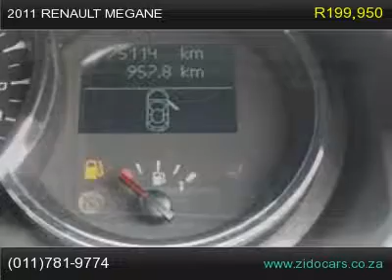2011 renault megane